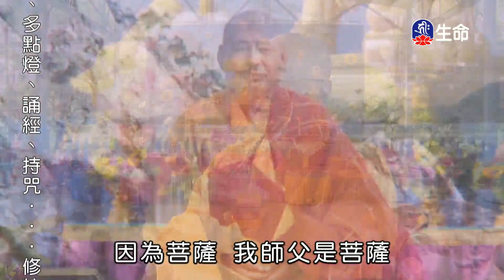修行大悲心-01_海濤法師弘法行(國台)_(lifetv_20210119_20：00)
海濤法師弘法行(國台)_修行大悲心-01。